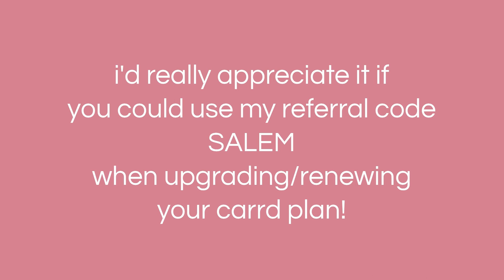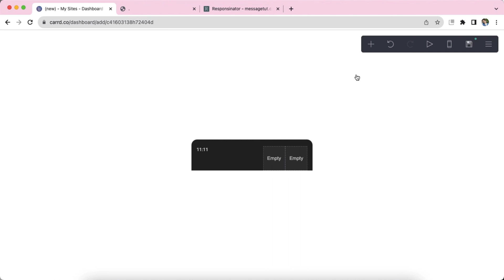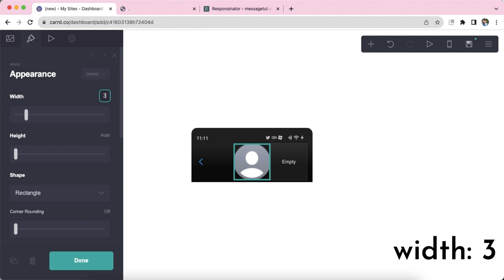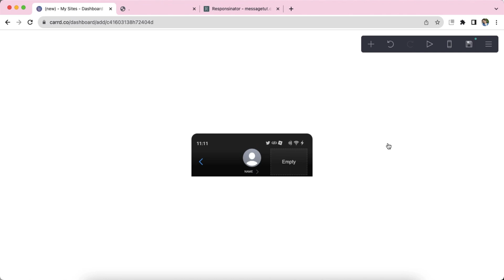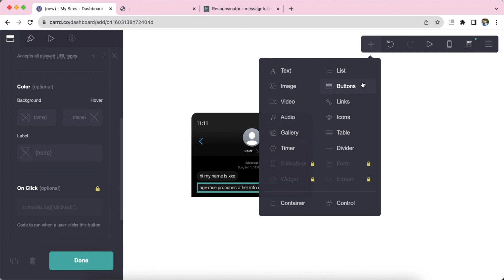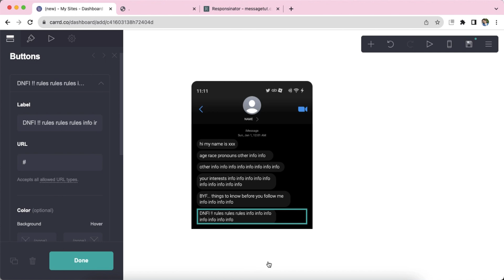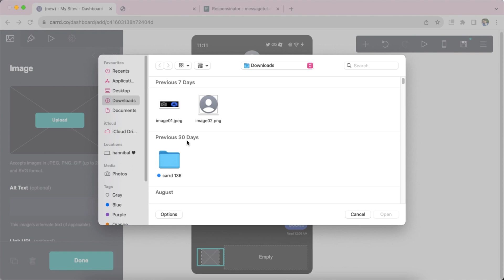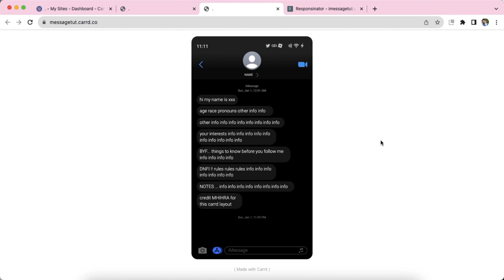ios message carrd tutorial - cr MHIHRA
* credits to MHIHRA for the carrd layout

timestamps ⇣
0:00 - intro
0:10 - tutorial
9:33 - results
9:40 - mobile version